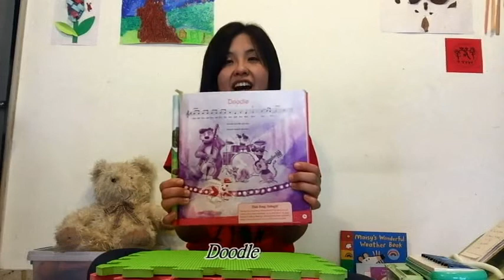Week 3 Doodle_爵士曲風初體驗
久等了，第三周的歌曲來囉!

★ Week 3  MT點唱機-Doodle

Doodle是一首有爵士曲風的歌曲，一般的幼兒音樂很少有機會聽到這類的歌曲。先是很短很短的小拍子，然後再來是長長的大拍子，我們用蛋沙鈴做各種動作帶著孩子玩這種對比，也可鼓勵您的孩子和您一起發想新的玩法喔！
這首歌也非常適合站起來跳舞，同樣地可以用身體的部位隨著樂句擺動，比如: 先像小老鼠般躡手躡腳的小碎步(小拍子)，再來是大象重重的大踱步(大拍子)，或是快速地扭屁股，再左右大拍搖動，還可以怎麼跳呢? 用創意來跳舞吧

如果您的孩子還是嬰兒，可以抱著他/她搖擺，記住動作一定要強調快/慢，感受對比拍子的變化，或是用蛋沙鈴觸碰手臂、小腿、小肚子或小腳ㄚ。

這首歌沒有可以免費下載的版本，可聽影片裡播放的音樂，跟著小米草搖擺呦

🍎給爸媽的小提醒
孩子們不用盯著螢幕看，這是互動式的親子學習
邀請爸媽跟著小米草的動作跟寶貝互動
爸媽一起參與是關鍵，寶貝就會跟著你玩喔

疫情期間，讓孩子在家中也能開心地與音符共舞吧!